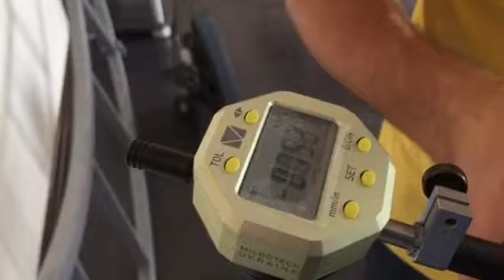Assembling Bore gauge 5 meters depth by MICROTECH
Assembling Bore gauge 160-250mm with depth 5000mm (200 inch) from 3 parts.
Modular construction for easy transportation
Modification with Wireless (Bluetooth) digital indicator for data transfer to Windows PC, Android or iOS devices
Also aviable bore gauge with range up to 1000mm and depth up to 10 meters.